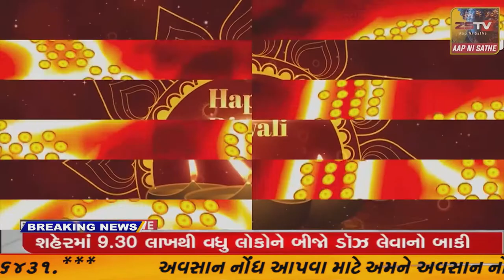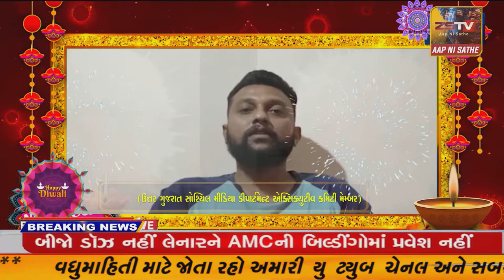તલોદ તાલુકાના આંતરોલી વાસ દોલજીમાં સેવાસેતું કાયૅકમ યોજાયો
તલોદ તાલુકાના આંતરોલી વાસ દોલજીમાં સેવાસેતું કાયૅકમ યોજાયો// ZSTVNEWS//